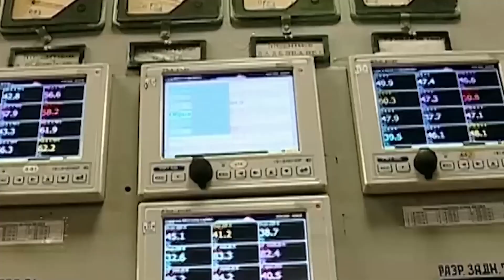Окупанти обстрілюють прифронтові міста і намагаються наступати на Донеччині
Знаходиться в зоні ураження. Рашисти за останню добу тридцять разів обстріляли Херсонщину. Зокрема житлові квартали обласного центру та прилеглих населених пунктів. Одна людина загинула, ще двоє отримали поранення. Понад тридцять снарядів росіяни випустили по Дніпропетровщині. Із "Градів" гатили по кількох громадах.